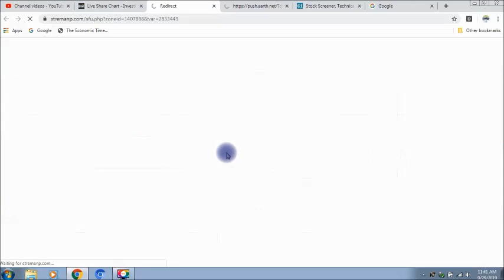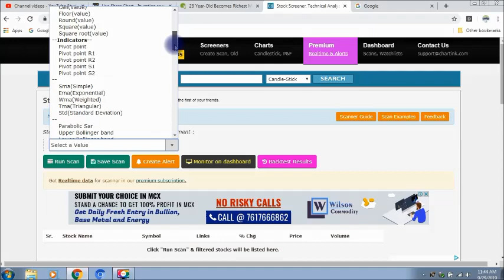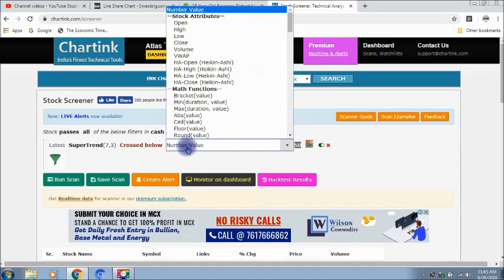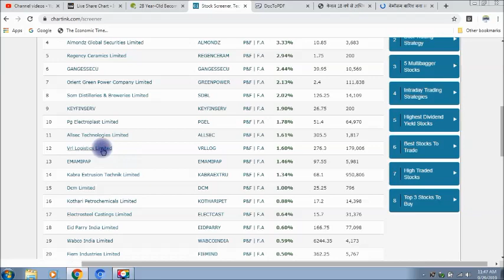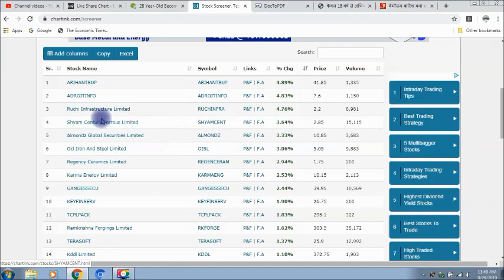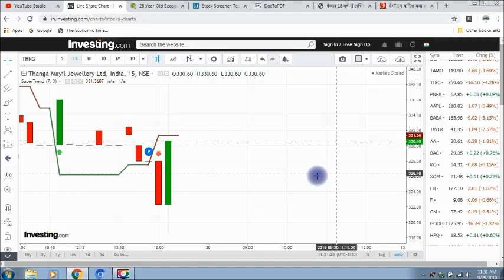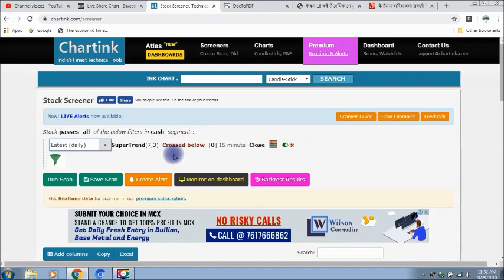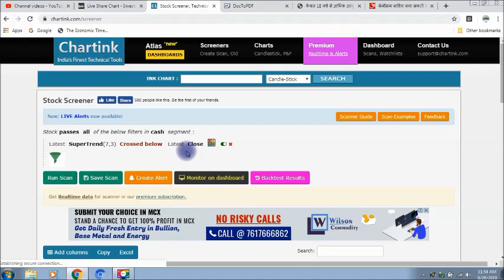how to make screener for supertrend buy or sell signal? | Tamil | Sharegurutamil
This video describes about how to make screener for supertrend buy or sell signal.